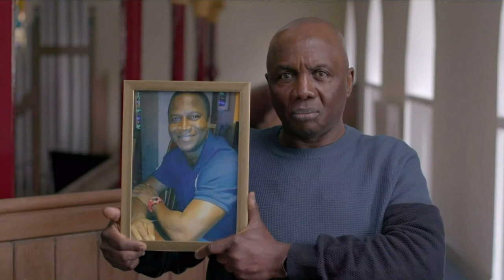Public inquiry into death of Sheku Bayoh who died in police custody begins | 5 News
► A public inquiry into the death of a black man who died in police custody in Scotland, has begun hearing evidence. 31 year old Sheku Bayoh died in 2015, after he was restrained by officers. His sister said she doesn't feel safe any more, and fears for the safety of her children.

She has called the case 'Scotland's George Floyd' - you'll remember he was the black man who died in the US two years ago. The inquiry is looking at whether race was a factor in Sheku's death.